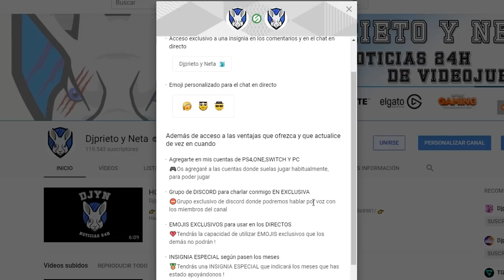ESPECTACULAR | PRIMER TRAILER OFICIAL | Dragon Ball Game: Project Z Action RPG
MI ORDENADOR:
👉Caja: CORSAIR Graphite Series 230T
👉Procesador: Intel i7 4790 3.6 Ghz
👉Placa Base: GIGABYTE G1.SINPER Z87
👉Memoria RAM:  Corsair Vengeance- Memoria RAM DDR3 16 GB (4 x 4 GB)
👉SSD: SSD Force Series  LX 128GB
👉Refrigeracion Liquida: Corsair Cooling Hydro Series H75 - Refrigeración Líquida
👉HDD PRINCIPAL: WD BLUE (DISCO SÓLIDO 1TB)